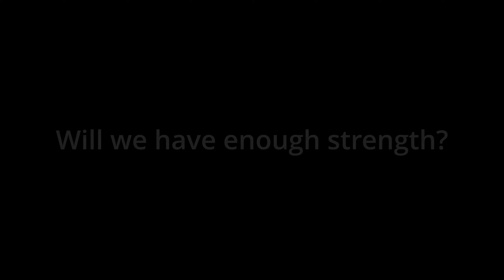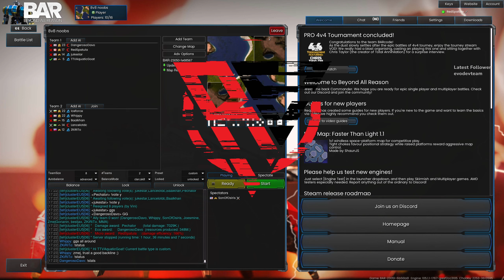Nuclear Annihilation Thwarted: A new record of anti nukes in Beyond All Reason?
Is this a new record for anti nukes?